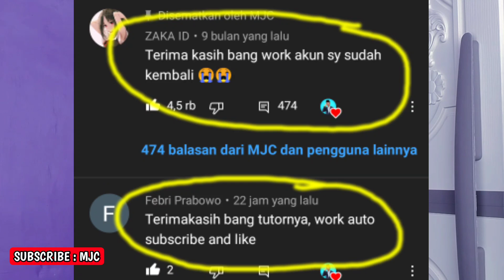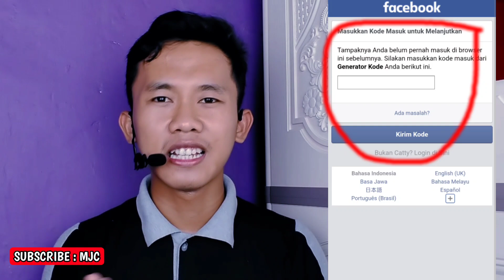PENTING!! Cara mengembalikan akun fb yang dibajak - Dan Diaktifkan Autentikasi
Inilah cara mengembalikan akun fb yang dibajak. cara mengembalikan akun fb yang dibajak ini sudah terbukti dan pasti berhasil. Selain itu, akan juga dijelaskan cara mengembalikan akun fb yang dibajak secara lengkap dan mudah dipahami.